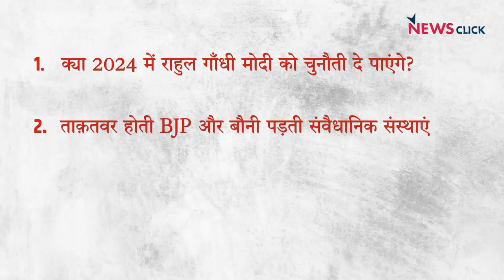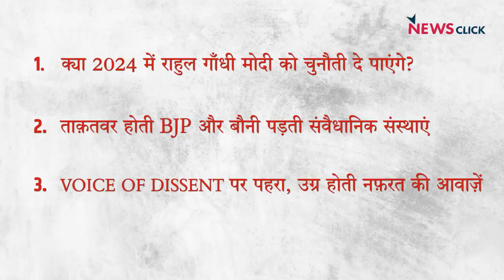2024 में मोदी को चुनौती दे पाएंगे राहुल गांधी?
इंडिया की बात के इस एपिसोड में वरिष्ठ पत्रकार भाषा सिंह, उर्मिलेश और अभिसार शर्मा बात कर रहे हैं कि क्या राहुल मोदी को 2024 में दे पाएंगे। इसके साथ वे बात कर रहे हैं ताक़तवर होती बीजेपी, बौनी पड़ती संवैधानिक संस्थाएं और विरोध की आवाज़ पर लगते पहरे के बारे में।